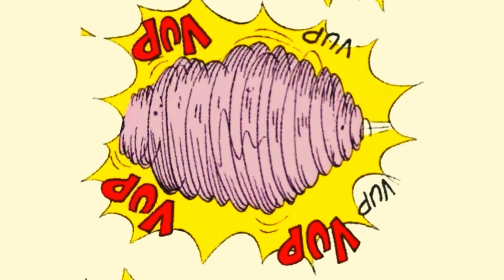Bagunça na Piscina e o Cebolinha ficou Banguela com um Coelhada | Gibi da Turma da Mônica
😀 Oi amiguinhos do canal O Melhor dos Quadrinhos, já deixa aquele super Like  e comente nesse vídeo se você curte as nossas histórias narradas, porque isso ajuda muito o nosso canal! 👍

👇🏻 Clique aqui na sua Playlist favorita 👍🏻 de historinhas dubladas da Turma da Mônica, Zé Carioca e Irmão do Jorel🤩.

🤩Quer ver os gibis dos seus personagens favoritos? É só clicar na playlist que mais gostar 👇🏻 :